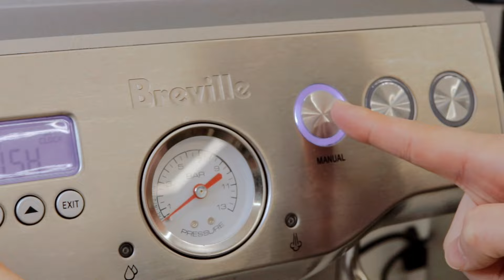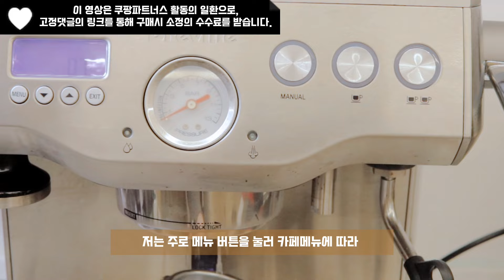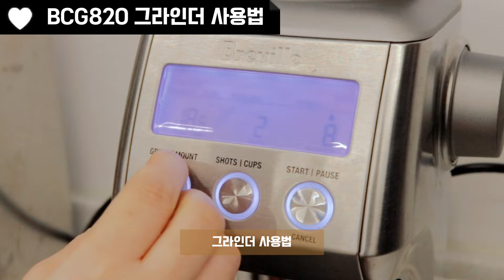홈카페 커피머신 4년 실사용 후기 | 제 점수는요~?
안녕하세요, 빈포유플라워커피학원 박가희 쌤입니다. 이번 영상은 제가 오랫동안 애용해온 브레빌 BES 920 머신과 BCG 820 그라인더에 대해 심층적으로 알아보겠습니다. 이 두 제품을 선택한 이유는 상업용 기기와 비교할만한 에스프레소 추출 능력과 라떼아트의 표현력 때문이었습니다.

이번 영상에서는 물탱크 채우기부터 전원 켜기, 다양한 조작 방법과 추출 및 스팀 기능, 그리고 히든 기능과 포함된 도구들에 대한 설명까지, 브레빌 머신과 그라인더의 주요 기능을 자세히 살펴보겠습니다. 또한, 그라인더 사용법과 세밀한 추출 조절 방법에 대해서도 알아보겠습니다.

다음 편에서는 이 기기들을 사용하여 라떼아트를 만드는 과정을 다룰 예정이니, 많은 기대 부탁드립니다.

WSBC바리스타챔피언의 노하우가 담긴 영상🔥